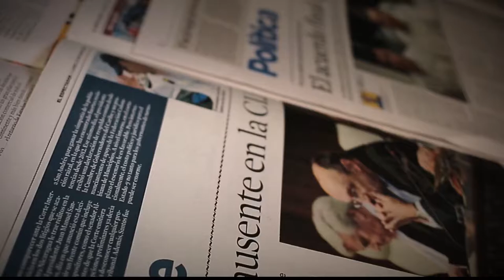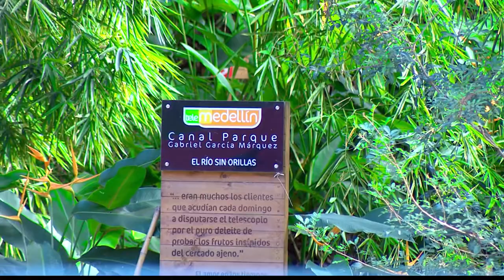Fundación Fuper [Parihueliando Con Vos] Telemedellín